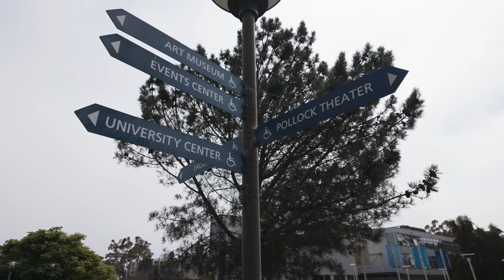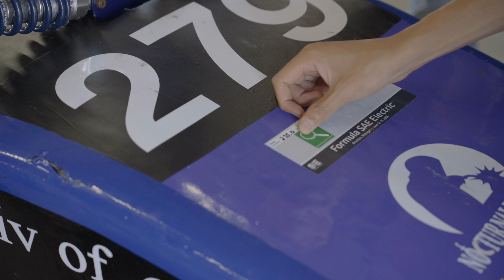How UCSB Built Real-Time Analytics for Formula SAE Racing with SingleStore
When most people think of motorsports, they envision high-speed cars, skilled drivers and roaring engines. What often goes unnoticed is the critical role data analytics plays behind the scenes. In modern racing, success isn't just about raw power and driving skill; it's increasingly about harnessing vast amounts of real-time data to optimize every unit of time, temperature and movement to gain a competitive edge.

The Gaucho Racing Formula SAE Team from UC Santa Barbara, USA, tackled this challenge head-on, partnering with SingleStore to create a cutting-edge data acquisition system — the first of its kind ever deployed in Formula SAE competition.